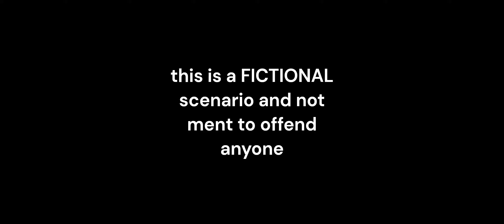What if the United States made an empire? (inspired by Adizzpro)